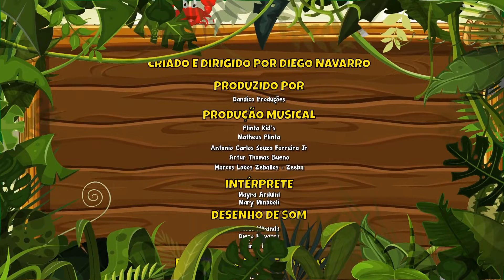Festinha da Thay Vol. 6 - Giramille 37 min | Desenho Animado Musical